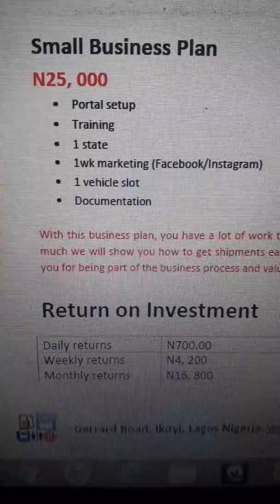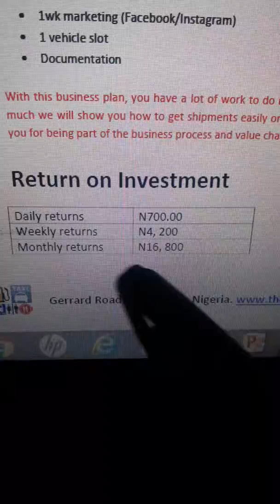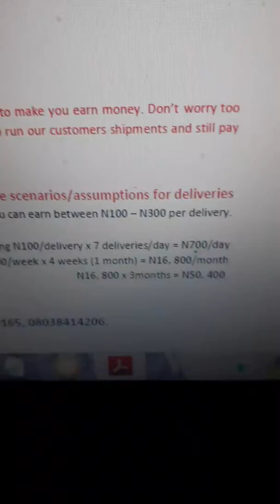ROi for TheMap Uber Styled Delivery Business